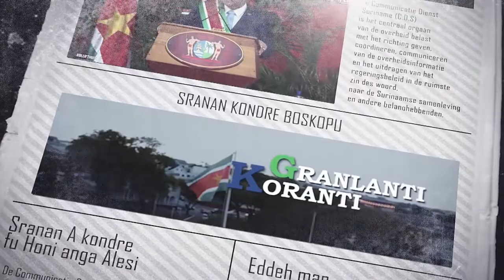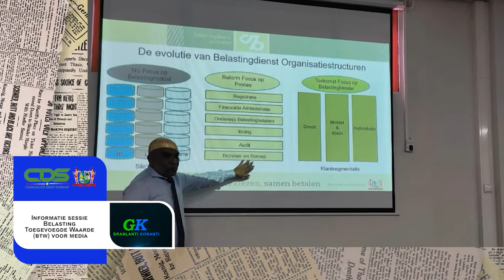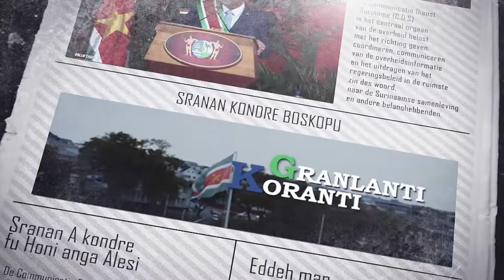𝔾ℝ𝔸ℕ𝕃𝔸ℕ𝕋𝕀 𝕂𝕆ℝ𝔸ℕ𝕋𝕀 (SRANAN) DD 16 SEPTEMBER 2022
De onderwerpen in deze aflevering zijn:
- Overheidsinstanties buigen zich over regulering migratiebeleid
-Informatie sessie Belasting Toegevoegde Waarde (BTW) voor media
-Feestelijke afsluiting vakantieschoolproject